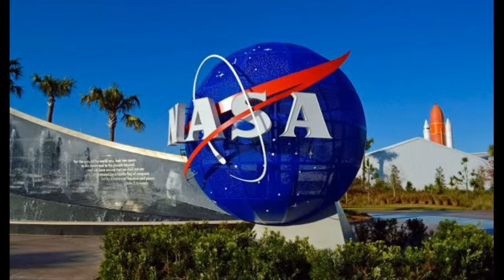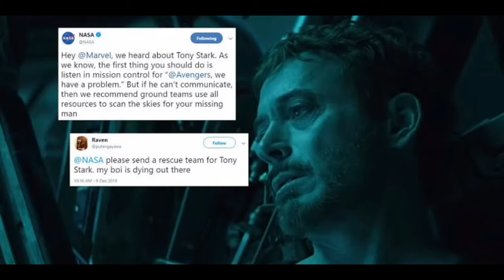Who will save Tony Stark? || In Bengali || SUPERHEROES PLATFORM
About: who will save Tony Stark in bengali

Comment if u have any doubt...👇

Share your friends and let them know...👥